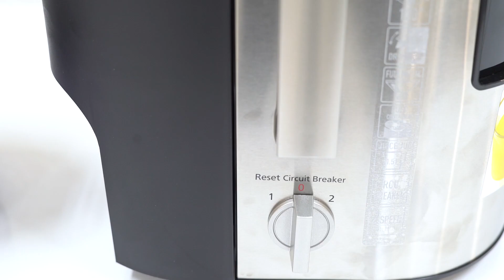ម៉ាស៊ីនកៀបទឹកផ្លែឈើ Panasonic Juicer | MJ-DJ01